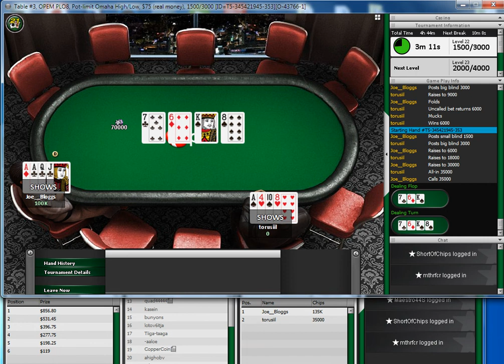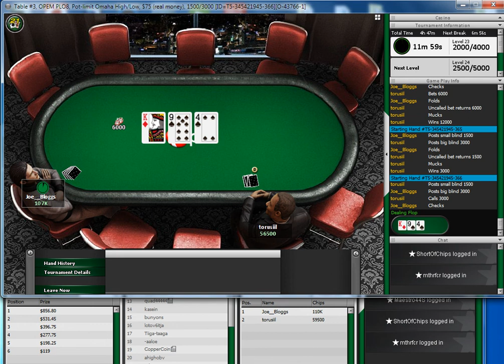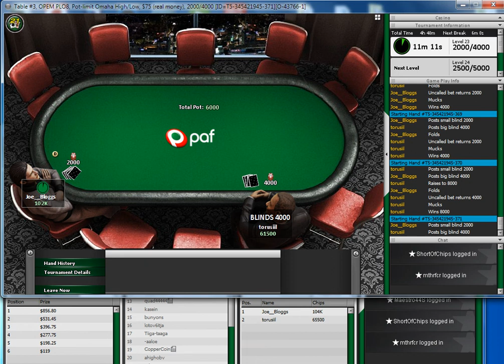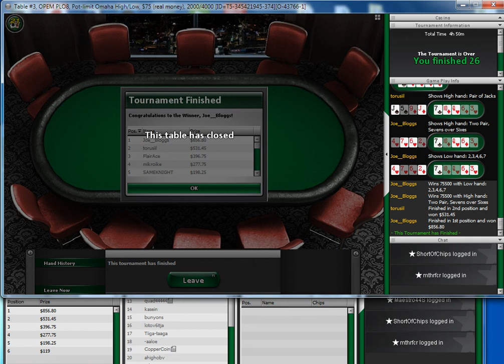Online-pokkeri Eesti meistrivõistlused 2013 - PLO8 (Hi-Lo)